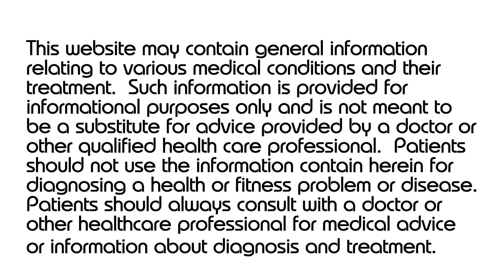#28) LIVE Q & A- Trả lời các câu hỏi về căng thẳng, ngất xỉu, và đau dạ dày.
Trong video này, tôi hy vọng quí vị sẽ học được:

1)  Căng thẳng và nguy cơ lo lắng mãn tính
2)  Làm gì nếu bạn bị ngất
3)  Khó tiêu và đau dạ dày
4)  Tê chân do bệnh tiểu đường

Tôi hy vọng quí vị học được điều gì đó mới trong video này. Hãy nhấn "Thumb Up" nếu quí vị thích video để người khác có thể tìm thấy video trên Youtube. Nhấn "THÔNG BÁO" để nhận bản phát hành video mới nhất. Tôi dự định phát hành ít nhất một video mỗi tuần.

Cảm ơn quí vị. Hãy giữ gìn sức khỏe và an toàn.

David Dang, MD
Harbor Arthritis Medical Clinic